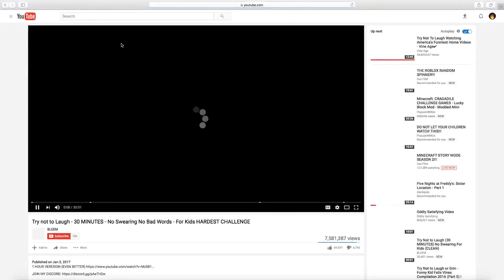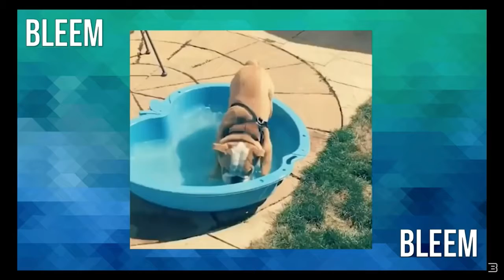try not to laugh 3